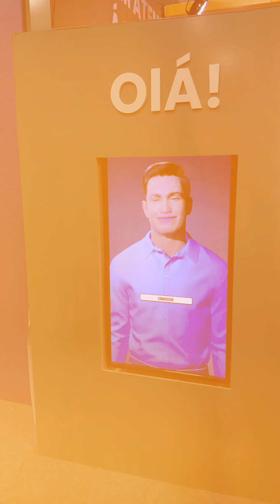Senac Piauí na Feira do Empreendedor 2024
A participação do Senac na Feira do Empreendedor trouxe muita troca de conhecimento e aprendizado. Nossas mentorias e oficinas gastronômicas deixaram um legado de inspiração e novas ideias.